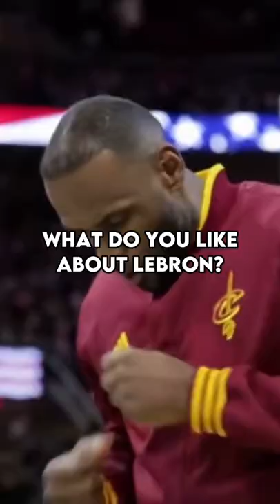My favorite player🤩